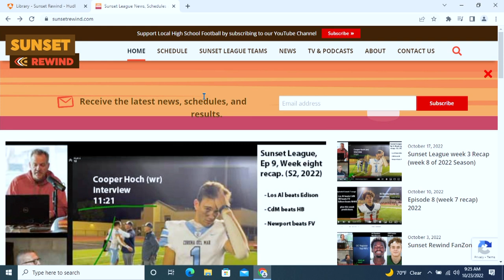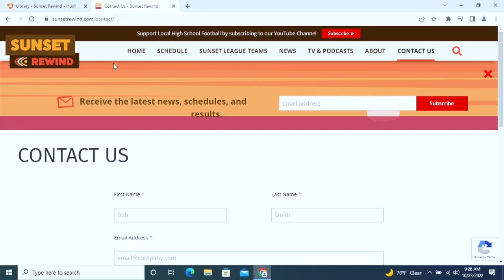Sunset League Recap Ep10 - Week 9 '22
Kevin Dull and Moe Pottios break down the Sunset League games from week nine.
00:00 Newport/CDM
0:42 Kashton Henjum "TD"
1:17 Aiden Walsh "Field Goal Block"
1:55 Kashton Henjum "TD"
2:19 Russell Weir "TD"
2:47 Zach Giuliano "TD"
3:17 Mason Kubichek "4th down stop"
3:39 David Rasor "Big Scramble"
4:14 Cooper Hoch "TD catch"
7:04 Aiden Walsh Interview
8:27 Los Al/Huntington Beach
8:54 AJ Vandermande "Big catch"
10:11 Ja Myron "TRON" Baker "TD catch"
10:30 Malachi Nelson to Gavin Porch "TD"
10:50 Anthony League "Run TD"
14:16 Edison/Fountain Valley
14:20 Tucker Tripp "TD catch"
15:00 Carter Hogue "long run after catch"
15:23 Parker Awad to Tucker tripp "TD"
15:55 Dylan Hugues "TD catch"
16:53 Logan Gregory Interview
17:38 Coach Grady Interview
20:23 New Week Preview / CIF
20:52 Sponsorship / Website Info
22:49 Like, Comment, Subscribe!